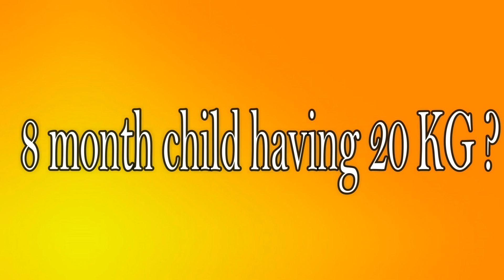8 माह की बच्ची वजन 20 kg....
1 BlackBerry KEYone (LIMITED EDITION BLACK)
2 Honor 8 Pro (Blue, 6GB RAM + 128GB Memory)
3 OnePlus 5 (Slate Gray 6GB RAM + 64GB memory)
4 Gionee A1 (Black, 64GB)
5 Apple iPad Tablet (9.7 inch, 32GB, Wi-Fi), Space Grey

देश थोड़ी देर के लिए मोटापे से जूझ रहा है, लेकिन पंजाब की इस बीमारी वाले मोटापे वाली बच्ची की दुर्दशा कुछ हद तक परेशान कर रही है। आठ महीने के चहाट कुमार का वजन 20 किलोग्राम है, जिसमें डॉक्टर चिंतित हैं। यदि आप सोच रहे हैं कि सभी के बारे में क्या उपद्रव है, तो हम आपको बताते हैं कि औसत चार वर्षीय बच्चे का वजन होता है।

चहट की मां, रीना कुमार, जो चाहती है कि उनके बच्चे को सामान्य जीवन मिले, "वह एक सामान्य बच्चा पैदा हुई थी और चार महीने की उम्र में वजन बढ़ना शुरू कर दिया था।" हालांकि, उनके पिता सूरज कुमार कहते हैं, "उन्हें भूख लगी है अन्य बच्चों की उम्र उसकी तुलना में और अक्सर दूध और भोजन की मांग होती है। "

“FRESH BREAKING NEWS” Playlist Details: -

The country has been battling with obesity for a while now but the plight of this morbidly obese baby girl in Punjab is somewhat disturbing. Eight-month-old Chahat Kumar who weighs 20 kgs has doctors worried. In case you are wondering what’s all the fuss about, let’s tell you that it is what an average four-year-old child would weigh.